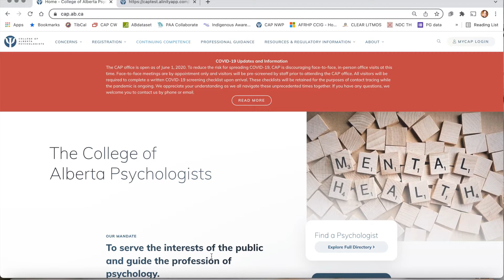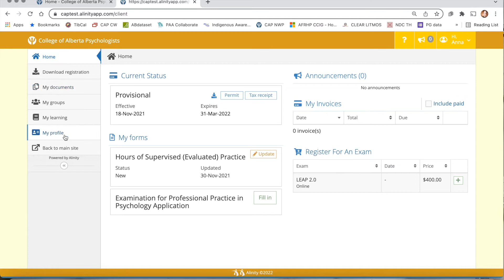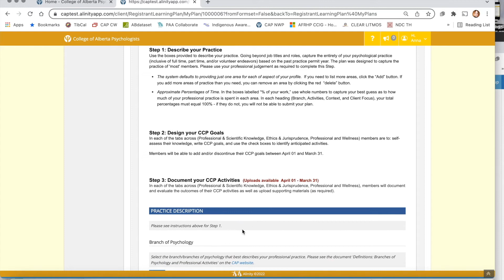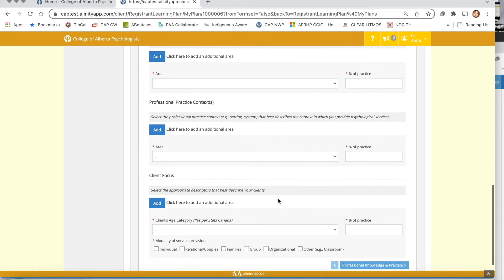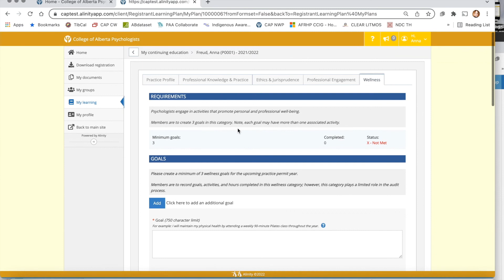CAP CCP Locating and Navigating Alinity Demo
This video provides an introduction to the member management system technology that is used in the online Continuing Competence Program.  Please ensure you review materials such as the CAP CCP Manual and the CAP CCP "How to Guide' for additional details about the program along with tech tips and tricks.